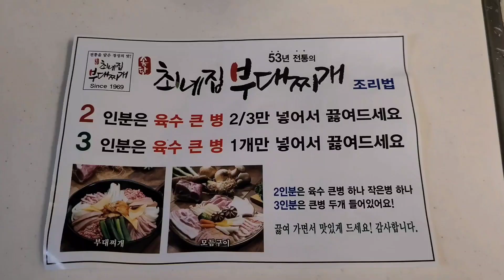송탄/평택 부대찌개 맛집_ 53년 전통 최네집 부대찌개~ 기본에 충실한 맛을 느껴보세요 Korean Sausage Stew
송탄에는 부대찌개로 김네집과 최네집 두 유명 맛집이 있습니다. 김네집은 어마어마한 양과 찐한 맛이 장점이고 최네집은 처음 먹어봤는데 좀 더 가볍고 깔끔한 맛입니다. 기회가 되시면 두군데 다 맛보세요~
일인분에 만원씩이고 영상에는 2인분 포장했습니다.